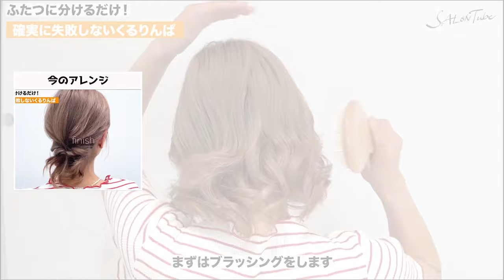【不器用さん専用】絶対失敗しない！ピンなし！ゴムのみハーフアップ4選 表参道美容師 SALONTube 渡邊義明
今回は不器用さんでもできるピンなし、ゴムのみのハーフアップアレンジを紹介します！

ボブの方でもできるアレンジを4選ご紹介しておりますので
是非参考にしていただけると嬉しいです😊

‹関連動画›
【１週間分アレンジ】ミディアム〜ロングの超簡単ハーフアップアレンジ♡表参道美容師がオススメする７つのアレンジ！

【重要】あなたはどっち？分け目だけでこんなに変わる！！ハーフアップの印象の違い

Hair styling
Hair arrangement
头发
헤어